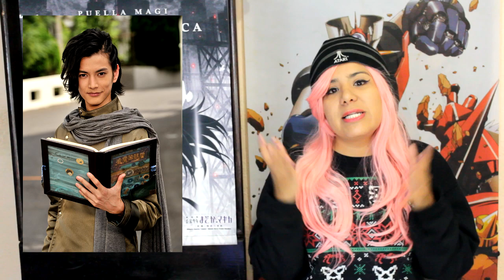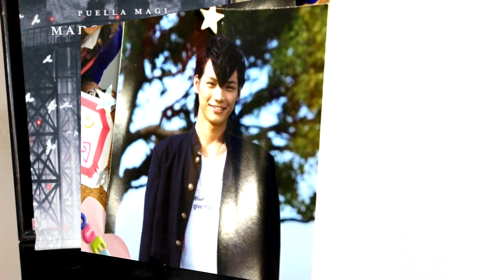KAMEN RIDER Zi-O Reseña / Teorías / Próximos Cameos / Curiosidades y mas 仮面ライダージオウ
Esta semana decidimos hacer una reseña de los primeros episodios de Kamen Rider Zi-o con Curiosidades, filtraciones del Set y más.